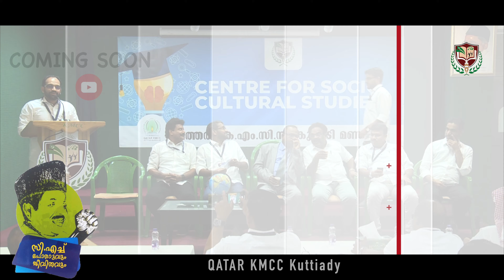സി എച്ച്‌ പോരാട്ടവും ജീവിതവും Trailer